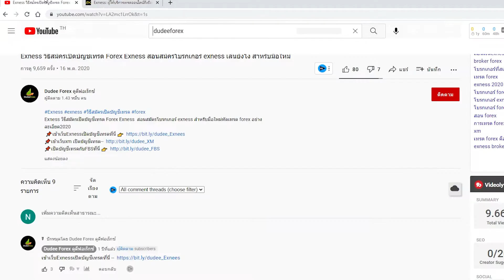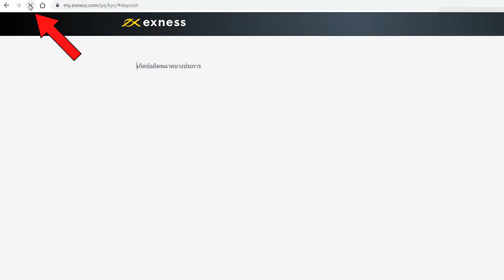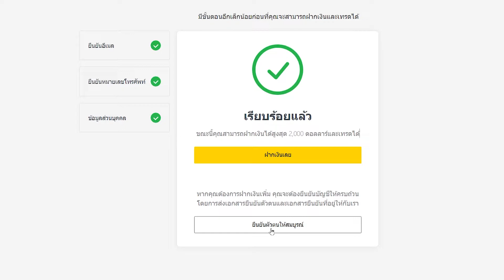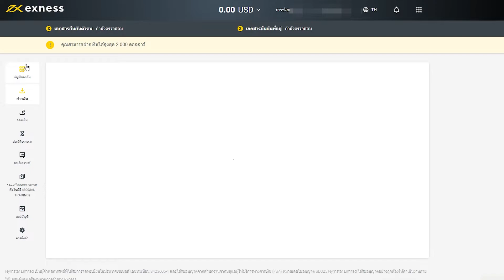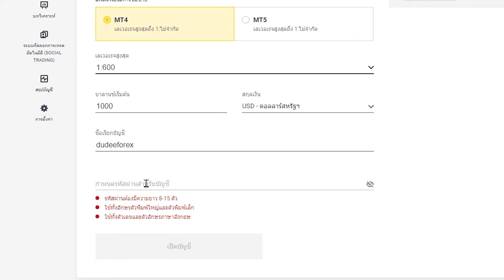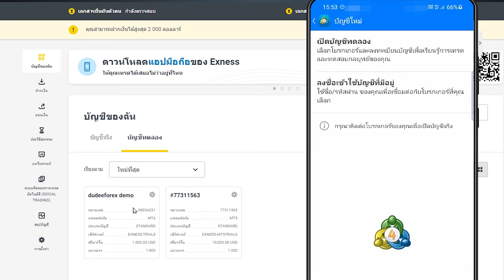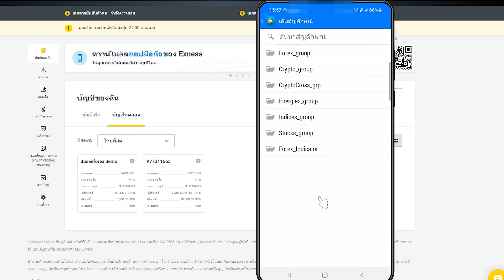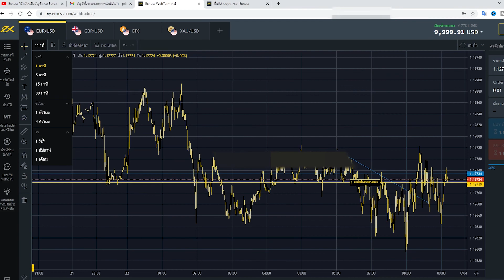เปิดบัญชีเดโม่ ทดลองเทรด forex แบบฟรีๆ สำหรับมือใหม่ หัดเทรดฟอเร็กซ์ เริ่มจาก 0 ไม่ต้องลงทุน mt4,mt5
เปิดบัญชีเดโม่ ทดลองเทรด forex แบบฟรีๆ สำหรับมือใหม่ หัดเทรดฟอเร็กซ์ เริ่มจาก 0 ไม่ต้องลงทุน
📌เปิดบัญชีExness ทดลองเทรดที่นี่

00:00 | เปิดบัญชี ทดลองเทรด forex แบบฟรีๆ
01:00 | ลงทะเบียนเพื่อเปิดบัญชีเทรดใน exness
02:27 | ยืนยันตัวตนเพื่อทำการเทรดบัญชี exness
04:40 | ขั้นตอนการยืนยันตัวตนผ่านข้อมูลส่วนตัว
05:35 | ขั้นตอนการยืนยันตัวตนให้สมบูรณ์เพื่อป้องกันการถูกปิดบัญชี
06:35 | ขั้นตอนการส่งเอกสารยืนยันตัวตนสมัคร exnessให้ผ่าน
07:42 | การยืนยันที่อยู่ในการสมัคร exness
09:20 | เปิดบัญชีเทรดแบบเดโม่ สำหรับมือใหม่
10:40 | ขั้นตอนการเลือกเลเวอเรจในการเทรด forex
12:52 | วิธีการเชื่อมบัญชีกับมือถือ โปรแกรมเทรด
13:25 | ขั้นตอนการสมัครบัญชีเดโม่ใหม่ในแอพmt4
14:38 | การเลือกโบรกเกอร์ในการเทรด mt4
16:18 | วิธีการเปิดออเดอร์หรือเพิ่มคู่เงินในการเทรด

⭐สมัครเปิดบัญชีเทรด⭐
📌เปิดบัญชีเทรดกับ Exness ได้ที่ :👉
📌รับโบนัส เริ่มต้นเทรดฟรี กับ XM ได้ที่
📌รับโบนัส เทรดฟรี กับ FBS ได้ที่
📌เปิดบัญชีเทรดกับ Eightcap อันดับ1 ประเทศออสเตรเลีย
✅ดูโปรโมชั่นและโบนัสต่างๆ
~ดูโปรโมชั่นและโบนัส  XM ได้ที่ :👉
📌 เรียนฟรี บทความ ความรู้การเทรดเพิ่มเติม